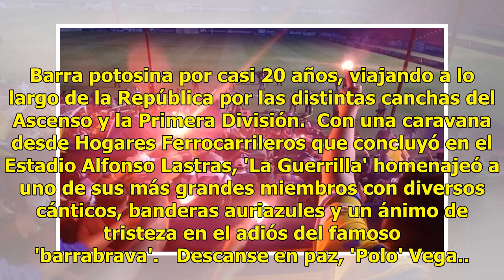'La Guerrilla' da el último adiós a 'Polo'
Plano Deportivo | 09 Julio 2018 | 22:02 La tarde de este lunes, familiares y amigos dieron el último adiós a Álvaro Israel Vega Corpus, mejor conocido como 'Polo', miembro fundador del grupo de animación 'La Guerrilla' en el año de 1998, quien falleció el pasado sábado en punto de las 18:30 horas.  ...